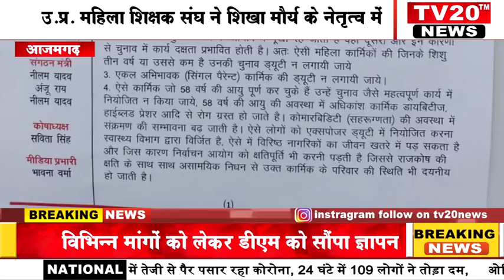AZAMGARH, महिला शिक्षक संघ ने शिखा मौर्य के नेतृत्व में विभिन्न मांगों को लेकर डीएम को सौंपा ज्ञापन